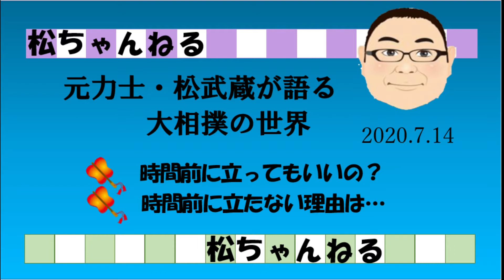制限時間前に立ってもいい？ 2020.7.14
元力士が裏話を交えながら、相撲に関する質問に答えます。本日は「制限時間前に立ってもいいの？」

十両以上の力士は、何度か仕切りを繰り返し、時間ですと告げられて立ちますが、そもそも時間前に立ってもよいのか？
また、最近の力士はあまり時間前に立たない、その理由について、松武蔵の見解をお話します。